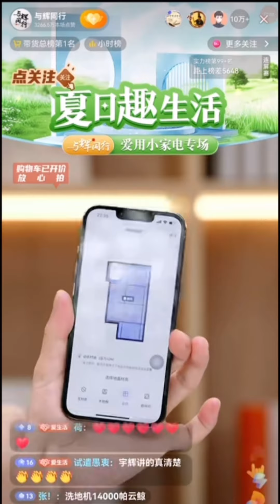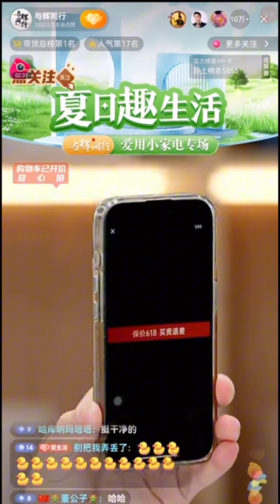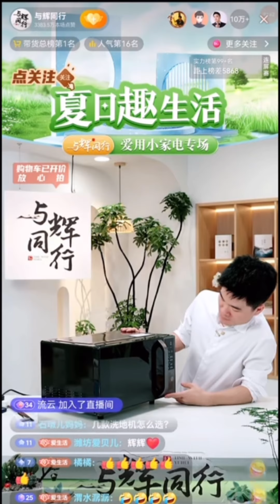2024年 5月13日Part Two董宇辉完整直播回放/小家电专场（05132024）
与辉同行今晚又开创了先例，把不同品牌同类型产品对价格，性能，礼遇产品同时直观对比，让用户自行选择适合自己的。宇辉，你是真正做到了以消费者为本呀！